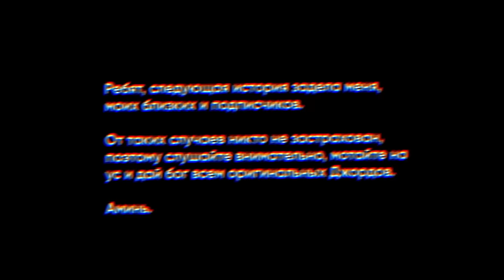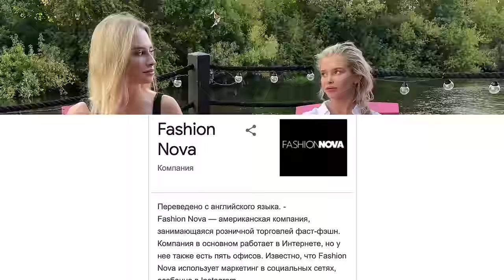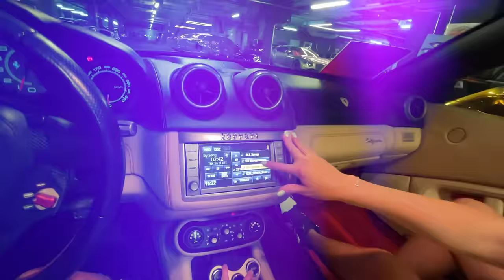ОНА купила ГЕЛИК за 50.000.000р. Выбираем новую тачку Брулетовой!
Сегодня гостья на моём канале - Алла Брулетова - модель, актриса, блогер и просто очень красивая, хорошая девочка с приданным. Хоть сейчас и конец сезона, но спорткар никогда лишним в гараже не будет! Мы отправляемся на поиски идеальной тачки для Аллы. Ребят, ваши ставки, какая машина лучше всего подошла бы ей?

Тайм-коды:
00:00 Тизер
00:39 О чем этот выпуск?
01:39 Дима Гордей учит нас кататься на вейкборде
02:43 Я вляпалась в неприятную историю
05:46 Подставной покупатель
08:46 Разнос продавца, обман вскрылся
13:08 Кто такая Алла Брулетова?
15:39 Сколько зарабатывает Алла?
17:44 Откуда у Аллы новый G63 розового цвета?
24:36 В гостях у Аллы в Москоу-Сити
26:49 Гоняем по Москве на Гелике
28:11 Смотрим первую машину для Аллы - Ferrari
32:34 Мы нашли отца Вадима из Мастерской Синдиката
32:59 Машина Доминика из фильма «Форсаж»
33:58 Смотрим вторую машину - MClaren
36:28 Обзор MClaren 720s
37:38 Смотрим 3-ю машину от Versace
39:46 Алла поняла, что ее пранканули
41:13 Смотрим Ford Mustang
42:35 Подводим итоги